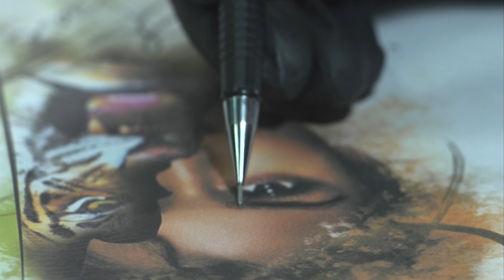Macete de como tirar decalque de tatuagem realista